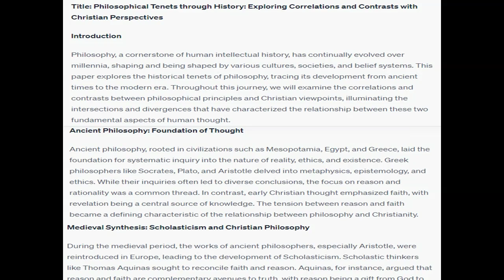Write a 3 4 page paper on the historical tenets of Philosophy Make sure you show correlation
Write a 3-4-page paper on the historical tenets of Philosophy. Make sure you show correlation/contrast of Philosophy to the Christianity viewpoint